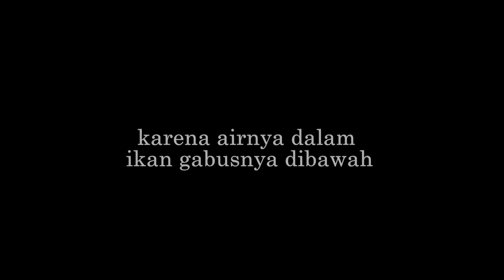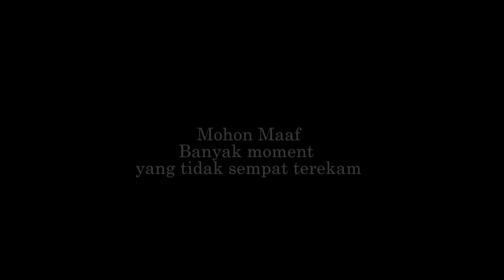Casting Ikan Gabus dan Mancing Ikan Papuyu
Trip kali ini sangat luar biasa Casting dan mancing di wilayah Kepala Sawit Daerah KIU KIU Kab.Tapin Tengah dengan medan yang sangat berat dan menempuh perjalanan sangat melelahkan terbayarkan dengan hasilnya hehehe.